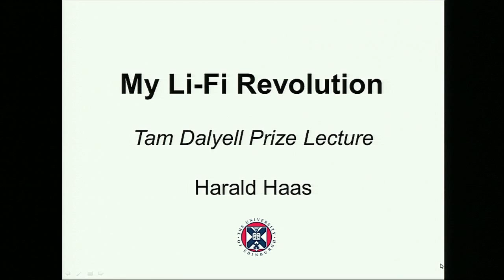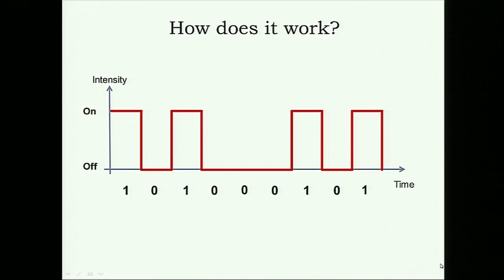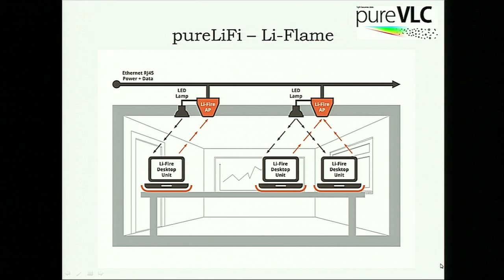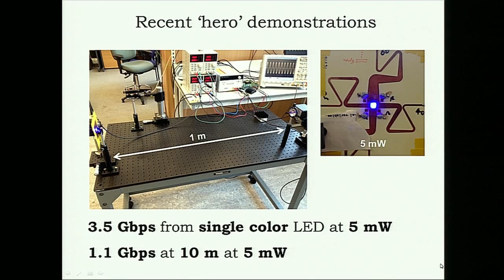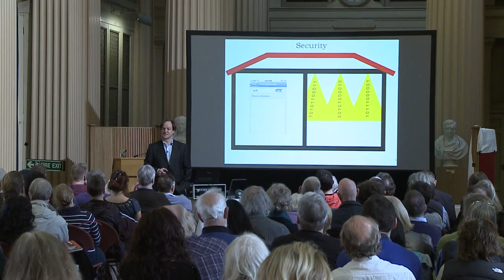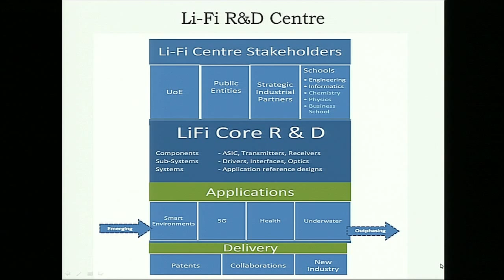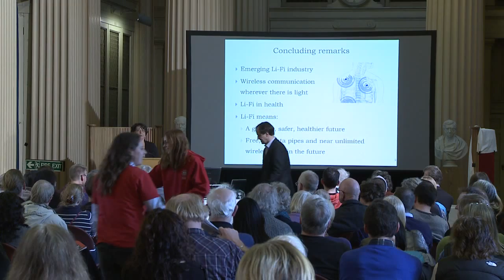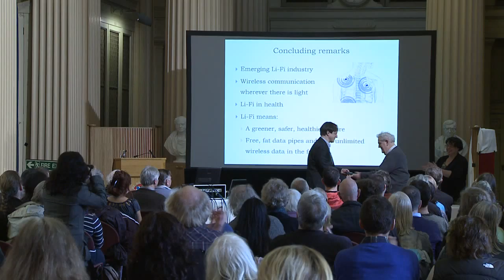Prof. Harald Haas - My Li-Fi Revolution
In the 2014 Tam Dalyell Lecture, Professor Harald Haas, Chair of Mobile Communications at The University of Edinburgh, reveals an amazing innovation that could change wireless communications forever.

The Li-Fi system uses standard light-emitting diodes (LEDs) to transmit electronic data signals, which will enable users to access the internet through the ordinary lighting systems in schools, workplaces and homes. This revolutionary invention has the potential to bring cheap, energy efficient and super-secure wireless access to the world.

Recorded on Sunday 13 April at the University of Edinburgh's Playfair Library.